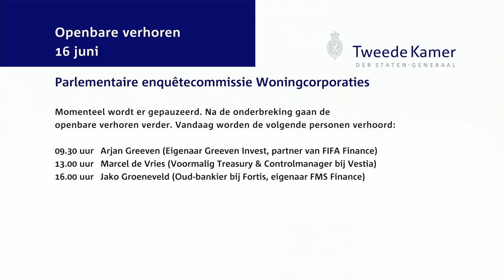Parlementaire enquetecommissie Woningcorporaties Openbaar verhoor - dag 7 - Jako Groeneveld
Jako Groeneveld (Oud-bankier bij Fortis, eigenaar FMS Finance)